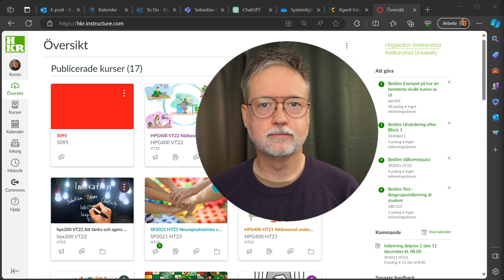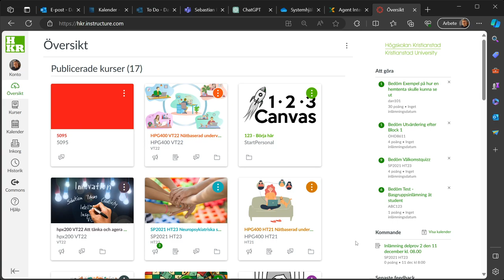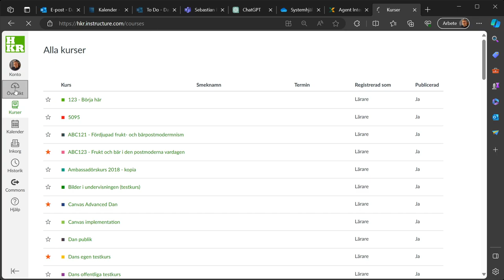Canvas startsida (Översikt)